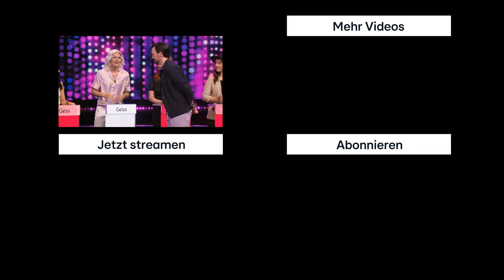Maylin hat mit ihren Worten überzeugt 😍🥰 | Take Me Out Girls Girls Girls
Take Me Out – Girls Girls Girls:
Erstmals in der Geschichte von "Take Me Out" werden 30 queere Frauen an den Buzzern stehen, um sich ein Date mit ihrer potenziellen Traumfrau zu ergattern. RTL wird die ersten beiden Folgen von "Take Me Out – Girls Girls Girls" am 1. und 8. April um jeweils 23.30 Uhr ausstrahlen – im Anschluss an "Deutschland sucht den Superstar".

Take Me Out auf die Ohren👂? Dann höre dir jetzt die offizielle Take Me Out Playlist auf 🎼RTL+ Musik 🎵an